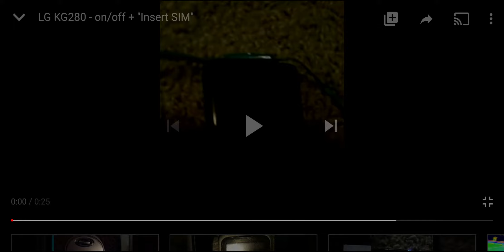LG KG280 Revived